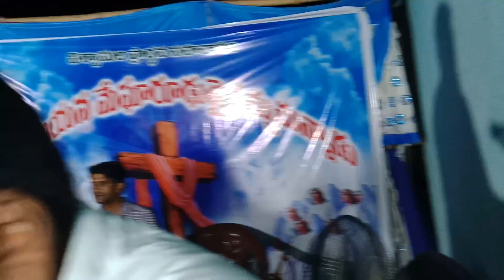యేసు చాలా మంచోడు -Pas:రాజేష్, Village Gospel Singar ep 1309.